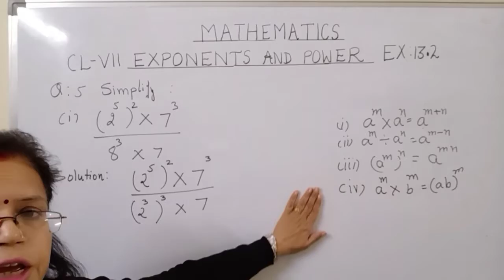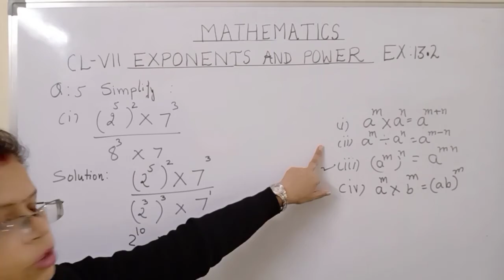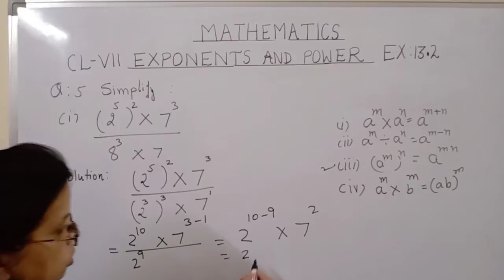Mathematics class 7 Exponents And Power'